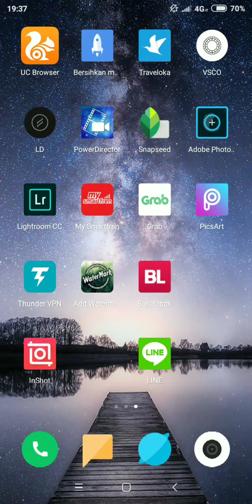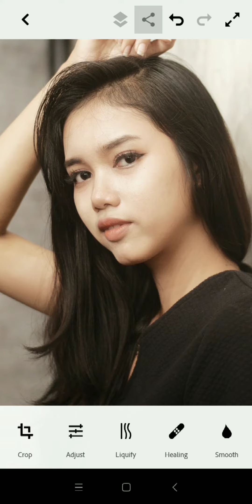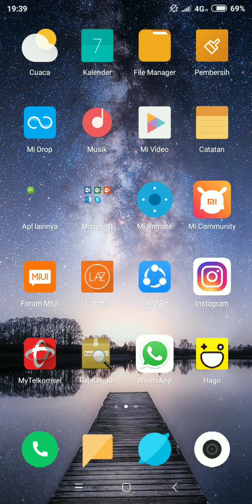WOW cara CEPAT Menghilangkan Jerawat dan Meniruskan Pipi dengan Adobe Photoshop Fix Mobile